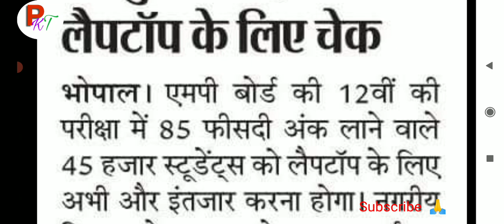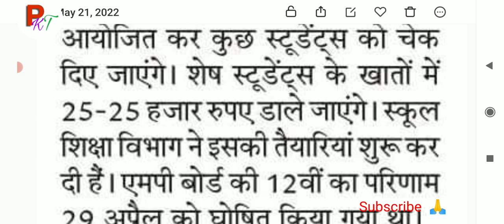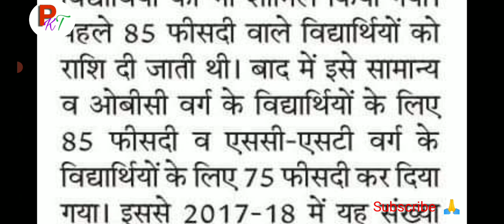MP Laptop Yojana 2022. कक्षा- 12 वीं के विधार्थियों को इस दिन मिलेगी लेपटॉप योजना की राशि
12 वीं में कितने प्रतिशत पर मिलेगें ₹ 25000.
कितने प्रतिशत पर लेपटॉप मिलेगा.
mp board 12th student 25000 rs.
mp laptop yojana k liye online kaise apply kare.
12th mp laptop yojana.
12th class laptop yojana 2022.
12th laptop yojana mp.